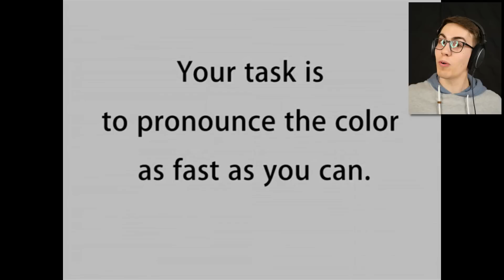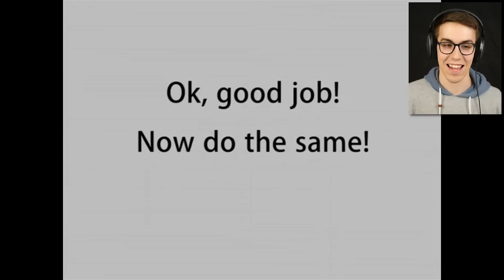THE BONUS GAUNTLET - Geometry Dash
Let's play the bonus gauntlet in Geometry Dash! Will it really be a "bonus" though? :O